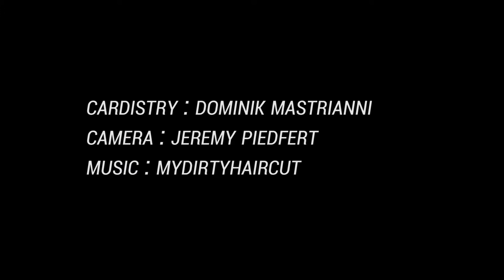PRIME MERIDIAN REVISITED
Shot By Jeremy Piedfert